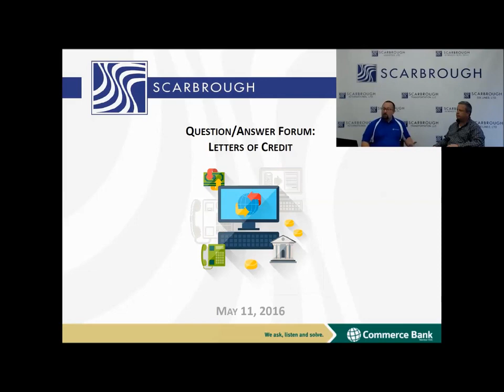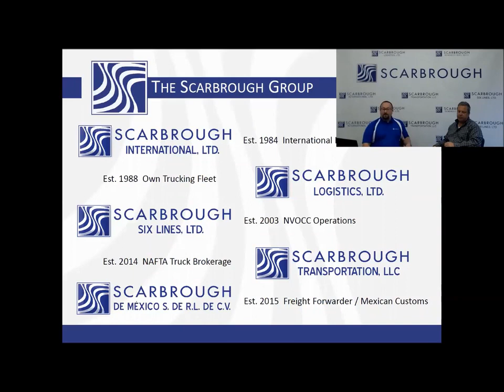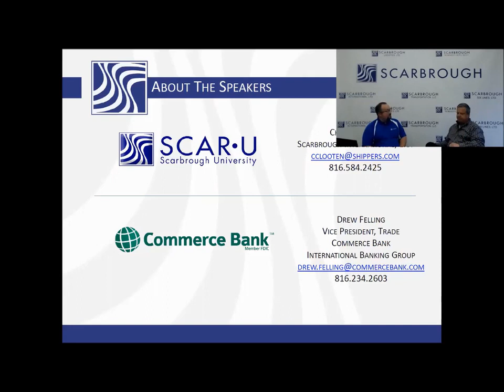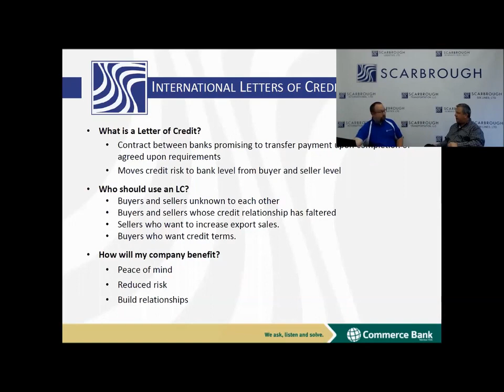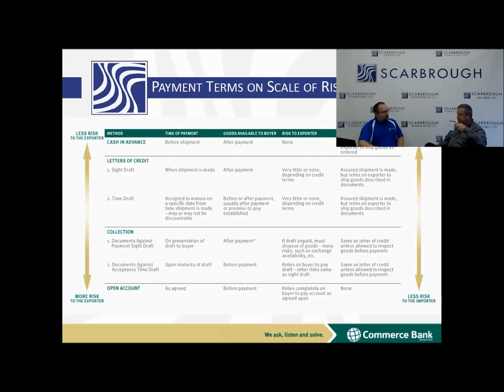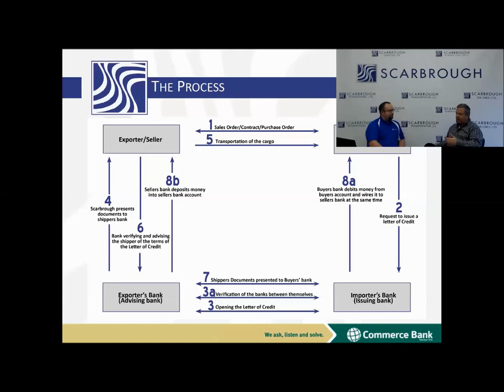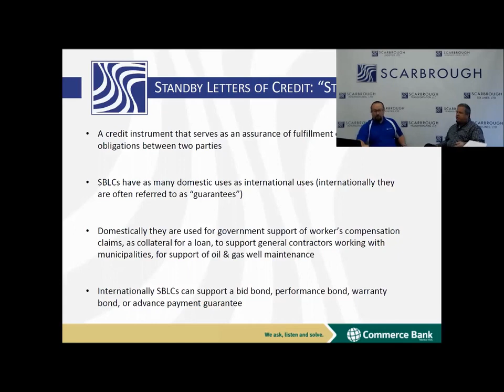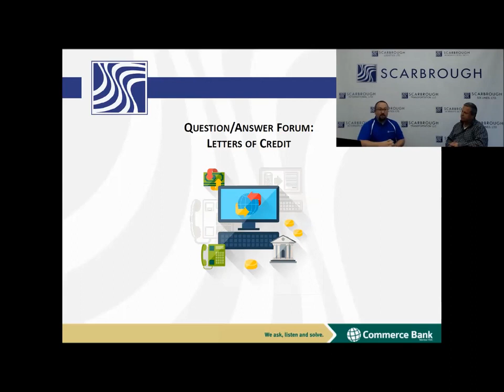Letters of Credit Training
Learn how to increase international sales through Letters of Credit. What are letters of credit? How do they work?